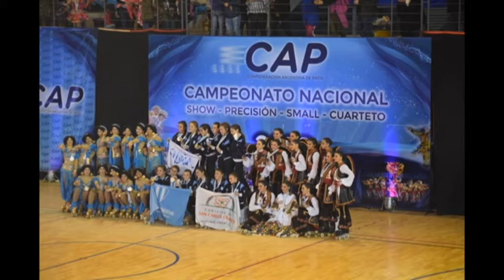Grupo de Patín NOA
Campeonas Nacionales en Rosario y Bs. As.